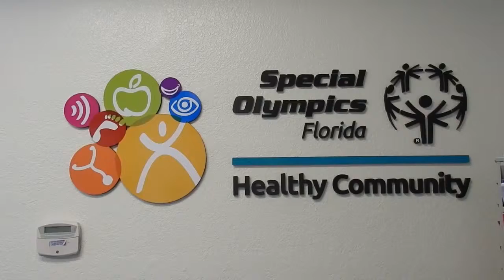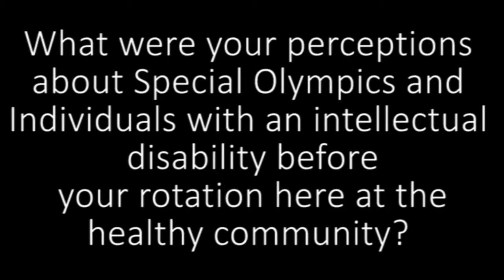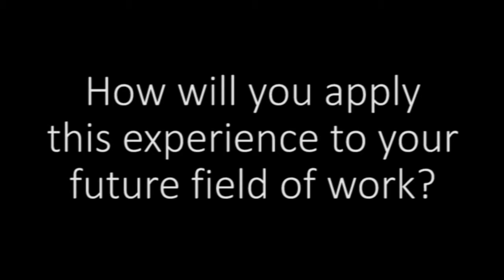Intern's Corner: Victoria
Victoria is a Dietetics student at Florida International University in the Robert Stempel College of Public Health and Social Work. Listen to Victoria recount how her education and skills merged with Healthy Community's Nutrition and Wellness program to enrich her internship experience and life.

Video by Alisha Cox